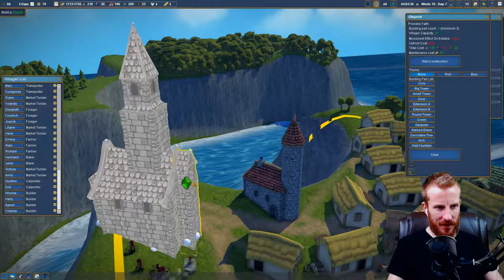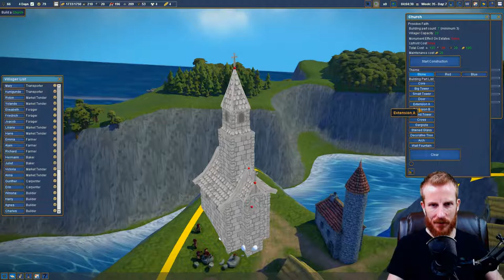Designing a Small Church :: Foundation Ep. 3 :: Medieval City Building Game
Ladies and Gentlemen this is Foundation! Foundation is a medieval city builder, an organic kingdom building game, and a kickstarter game.

In part 3 of our Foundation let's play series we design a custom monument building. Together we design a small stone church to provide faith for our villagers so they can level up from serf to commoner!

FOUNDATION FEATURES
►Organic urbanism of the Medieval Era
Create gridless and organically sprawling cities that grow like actual medieval cities.
►Lay the foundation, thrive, and prosper
Weave a complex web of interactions between inhabitants needs and skills, resources availability, extraction, and transformation.
►Unique monument creation tool
Craft and design original free-form monuments like Abbeys, Churches, Lord Mansions, Castles and more, with our proprietary node-based tool.
►Full modding support for the community
Share characters, buildings, quests, and even real topologies through our mod-support tool and be part of the Foundation community.
►Powered by our own Hurricane game engine
Experience a city-building game engineered with a dedicated, tailor-made, in-house engine built with our unique vision in mind.
►Original soundtrack by Paradox veterans
Immerse yourself in our blissful soundtrack by talented composers who worked on titles suche as Crusader Kings II and Europa Universalis IV!